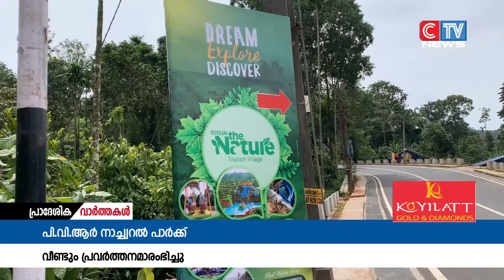കക്കാടംപൊയിലിലെ പി വി ആർ പാർക്ക് വീണ്ടും പ്രവർത്തനമാരംഭിച്ചു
കക്കാടംപൊയിലിലെ പി വി ആർ പാർക്ക് വീണ്ടും പ്രവർത്തനമാരംഭിച്ചു. സംസ്ഥാന ദുരന്ത നിവാരണ വകുപ്പിൻ്റെ അനുമതി ലഭിച്ച സാഹചര്യത്തിലാണ് പാർക്ക് തുറന്നത്.